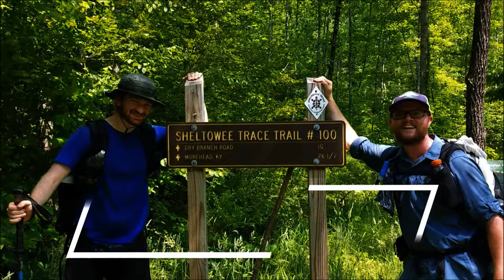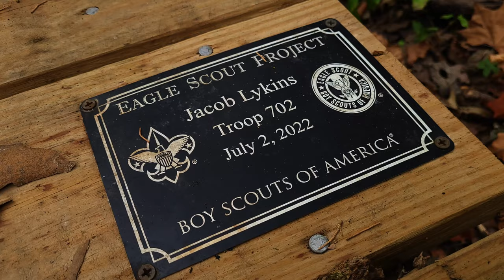VanLife in a VW Vanagon Westfalia | ASMR Overnight Camp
Join me for an ASMR Vanlife overnight trip at one of my favorite local parks.

Gear I use:

Camera:
Backpack:
Sleeping Bags:
 Summer: Windhard down quilt
 Winter: Outdoor Vitals 0 degree quilt
Sleeping Pad: Nemo Tensor insulated wide
Cook Kit: